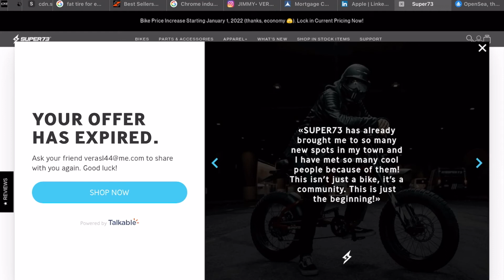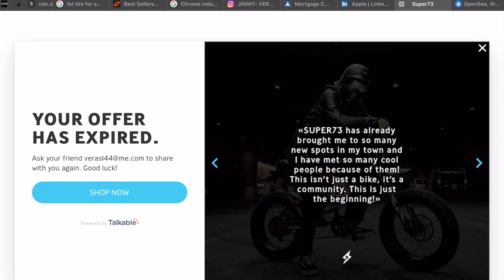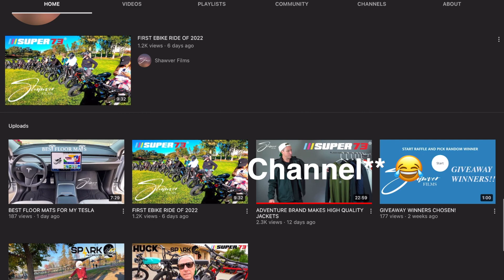SUPER73 TOOK MY DISCOUNT CODE AWAY 😢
Hello SUPERSQUAD! Not to worry! Here are 2 buddies who's discount code still works!  Also found out its $75 off. Not $100 🤷🏾‍♂️lol
Still Super stoked you decided to join the SQUAD! 🙌🏽

uncomonwords
super73seattlesquad

Fav. Lens
Second Lens
Main Light
2nd Light